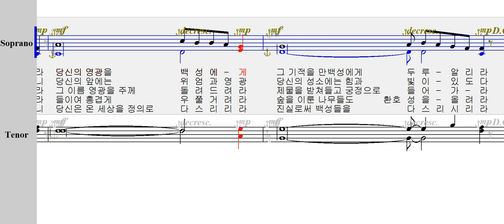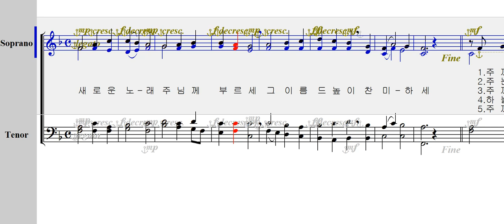엘토 - 007 주님께 새로운 노래를 [ 가톨릭성가 4부 파트연습 ]